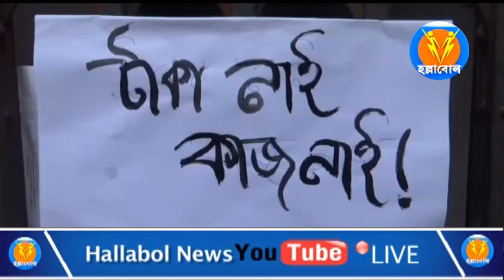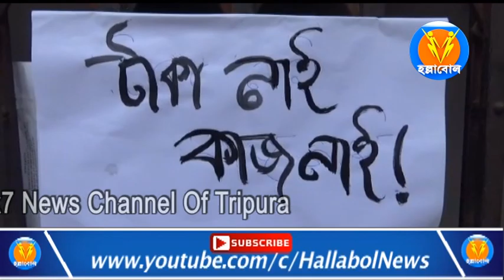করোনা পরিস্হিতে রাজ্যের ডাক্তার দুই মাস ধরে পাচ্ছেনা বেতন#এম এস অফিস ঘেরাও